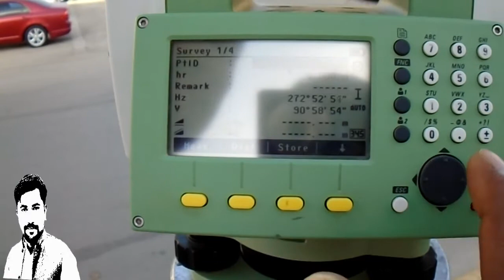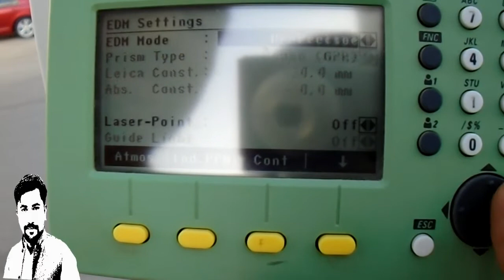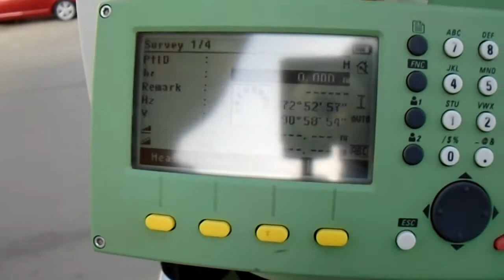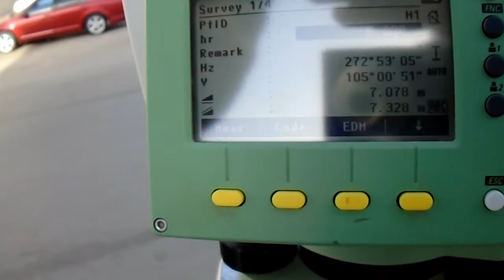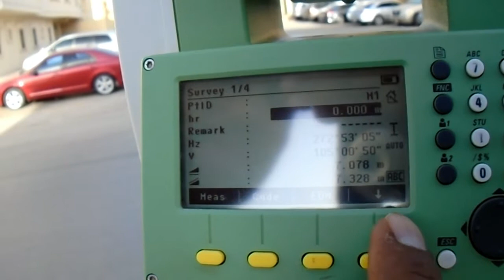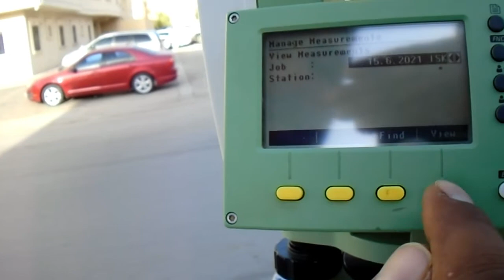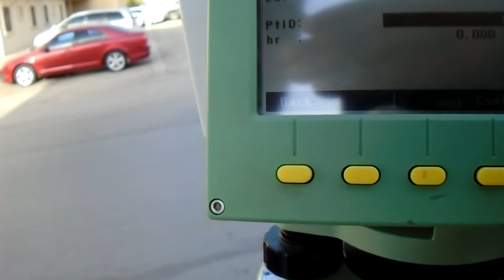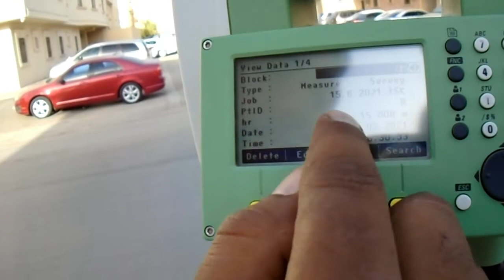HOW TO Change HEIGHT &CODE AFTER MESURMENT IN LEICA TS06 PLUS URDU/HINDI